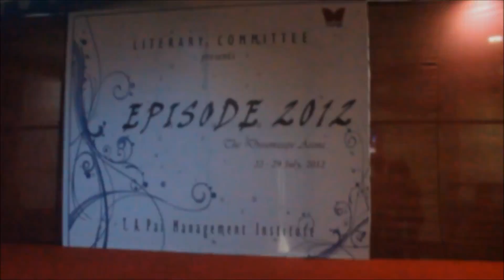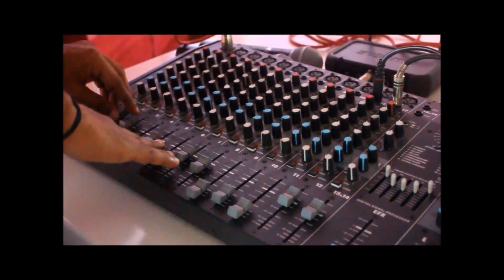Colors of TAPMI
Dedicated to all the fellow Tapmians, by team Yellow, on the occasion of episode 2012

-YMT rockz

Core Team

Jinto Cyriac
Krishna Chaitanya
Neeraj Vishnu
Rishi Gupta
Sruthi Samant